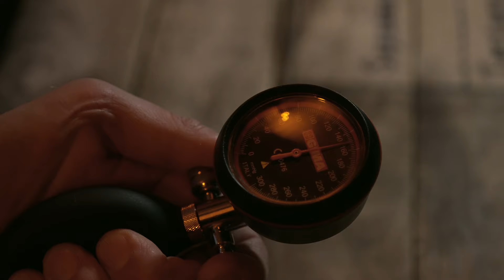Stand-up komik a kritik Luděk Staněk na výslechu na polygrafu 🔥 ZRÁDCI JSOU MEZI NÁMI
⏰ SLEVA NA PRIMA+: Užijte si sledování Zrádců a dalších oblíbených pořadů, seriálů i filmů pro celou rodinu zcela bez reklam dříve než v TV na prima+ se slevou na první 3 měsíce. Stačí zadat slevový kód ZRADCI20

Unikátní reality hra Zrádci každou neděli od 20:15 na Primě a v předpremiéře na prima+

Zrádci jsou v současné době nejúspěšnějším novým formátem, který je postupně uváděn na většině světových trhů. Základním principem pořadu je zábavná hra Městečko Palermo usíná, která se dočkala velké obliby a je dominantní zábavou prázdnin. Princip hry je jednoduchý – skupiny soutěžících plní denní úkoly, ale zásadní je, že každou noc skupina zrádců jednoho z účastníků ze hry vyloučí. Zbylí účastníci mají možnost hlasováním domnělého zrádce odhalit a toho ze hry vyloučit. Celou dobu divák sleduje klasickou a vlastně i oblíbenou zápletku – kdo vyhraje? Dobro, nebo zlo? Věrní, nebo zrádci? Zrádce bude moderovat Vojtěch Kotek, kterého diváci poznají ve zcela jiné roli, než v jaké ho doposud měli možnost vidět.

📲 Díky aplikaci Prima Zone budete vtaženi do zákulisí největších show, které znáte z obrazovek! Aplikace Prima Zone vám ukáže zákulisí natáčení, exkluzivní bonusy bez reklam a další pořady televize Prima.